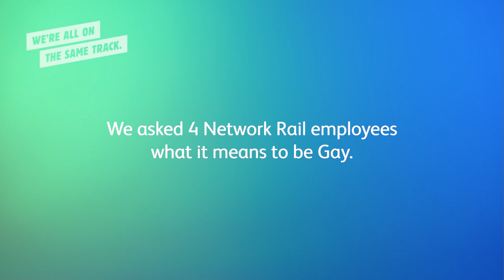Gay Pride: We're all on the same track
We asked four of our employees what it means to be gay. Learn more about the stereotypes, successes, and challenges from of our fabulous gay colleagues, and how you can be a great ally to the gay community. Together we can educate, empower, and connect.